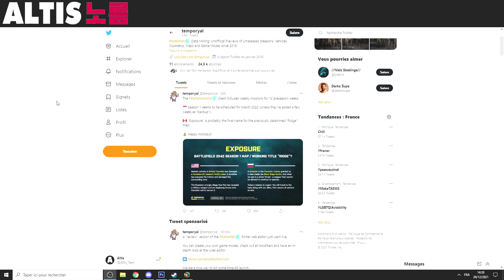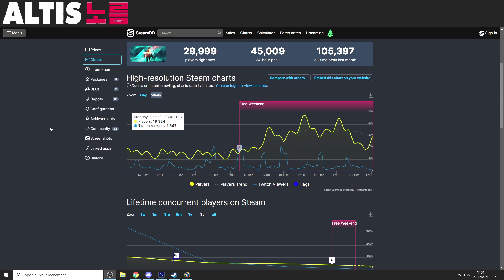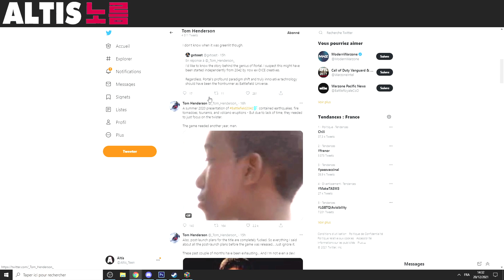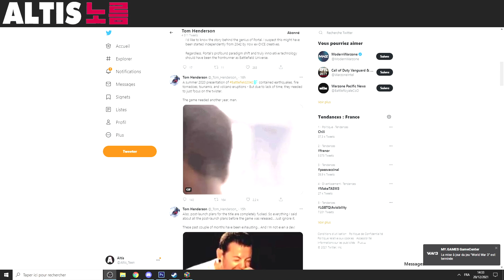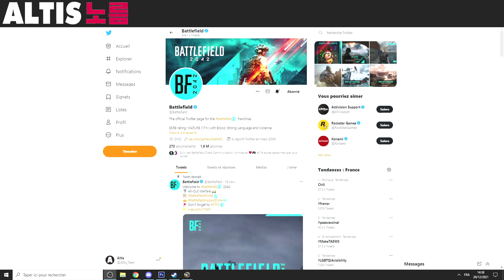BF 2042 ► PAS DE CONTENU AVANT MARS 2022 ?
◼️ BF 2042 /// La saison 1 pourrait arriver seulement en Mars 2022...On en parle